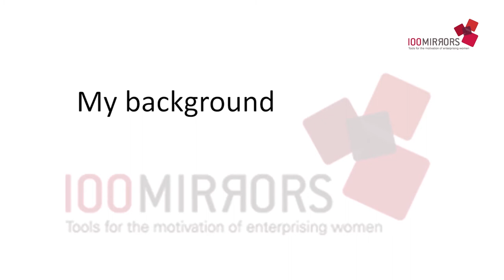Kate Roberts UK